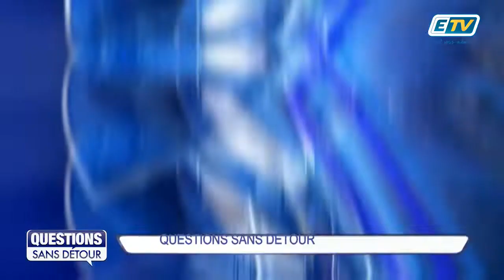Question Sans Détour avec Cédric CORNET